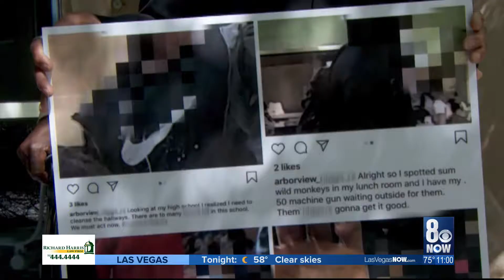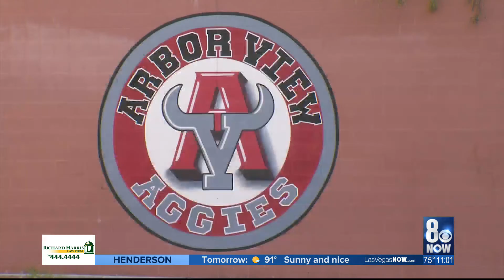Racial threat at Arbor View High School ignites change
Superintendent Jesus Jara' plan to address ongoing racial issues within the Clark County School District has entered into phase two.